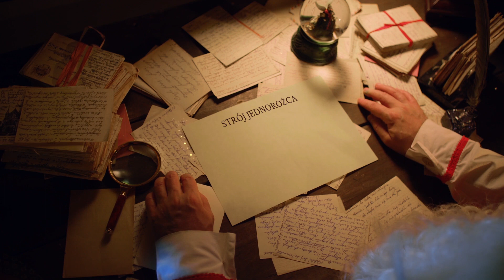Wiadomość od mikołaja